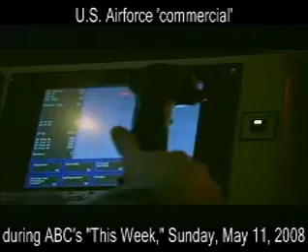Do you feel safer?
"How do you fight an enemy who hides among the innocent. Never let it out of your sight. With our unmanned surveillance aircraft, the U.S. Air Force is mking sure *potential* threats have no place to hide. It takes Air Force vigilence to defend America in a changing world. U.S. Air Force, above all.  Join us at Air Force.com"